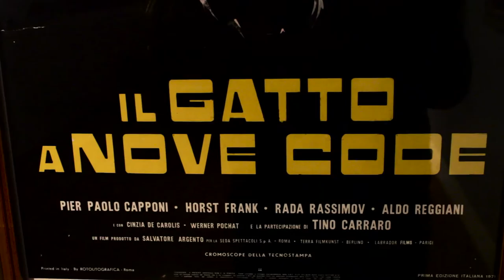[Lucca Comics & Games] Le mostre in Fondazione Banca del Monte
Fino al 5 novembre possono ancora essere ammirati i capolavori dei “pittori del cinema” con la mostra "Il Cinema a Pennello" e le tavole dei maestri del fantasy italiano dedicate a Tolkien, in "Lords for the Ring", presso le sale della Fondazione Banca del Monte di Lucca.